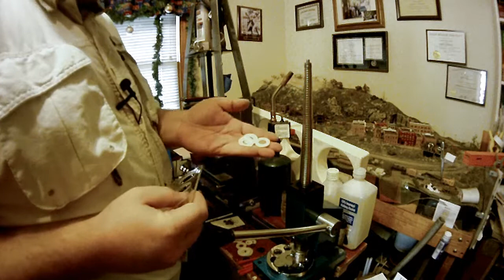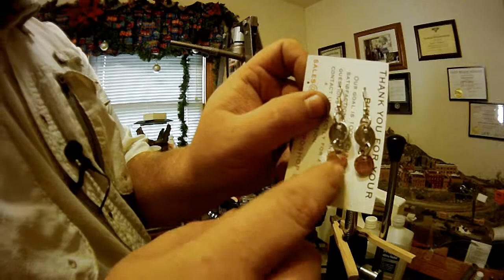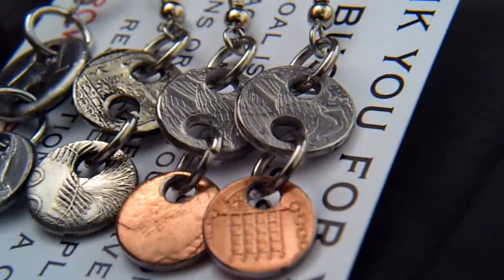How i make coin rings for now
I am going to show how i make the rings i sell the video is a long but i am going thew all the steps including the cleaning and polishing steps i use at the moment. And i am slowly getting batter tools to make them.